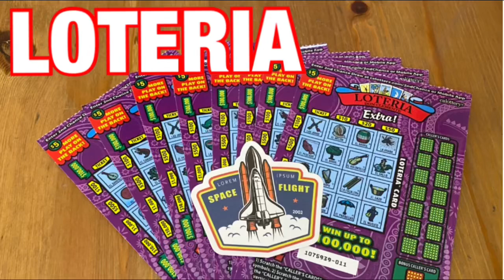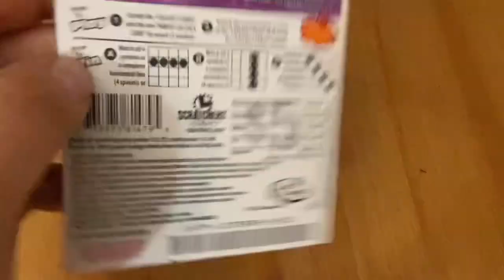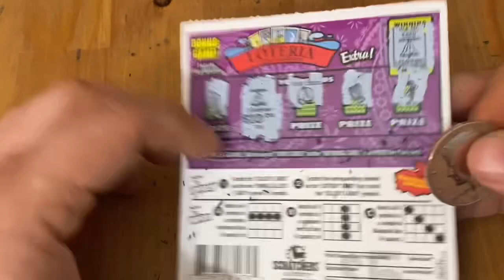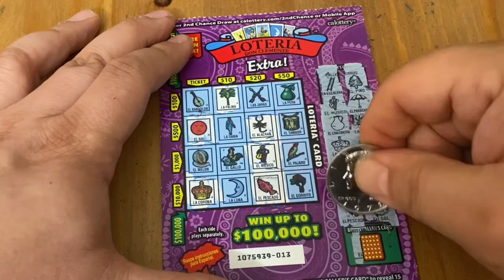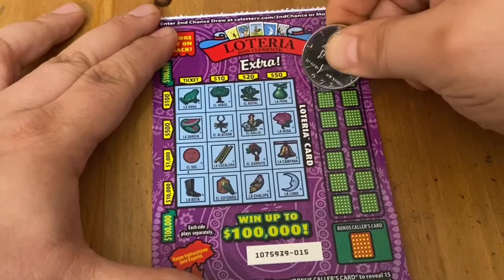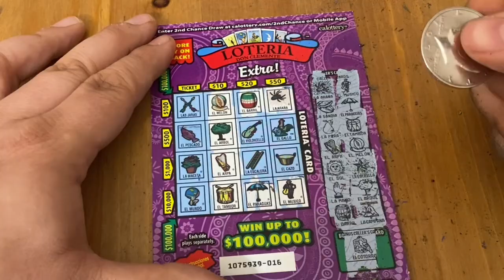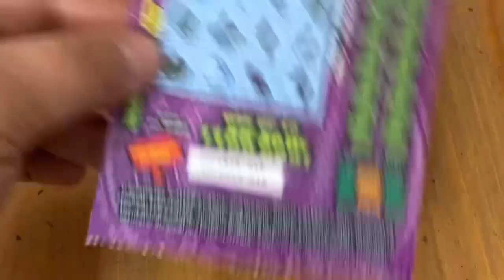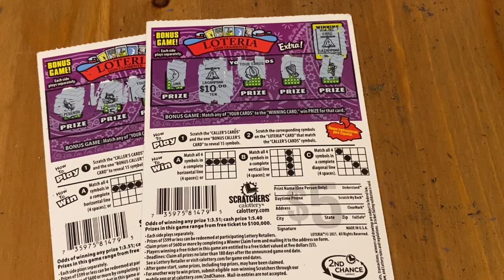Loteria Tickets‼️ California Lottery Scratchers🤞🍀🍀🍀